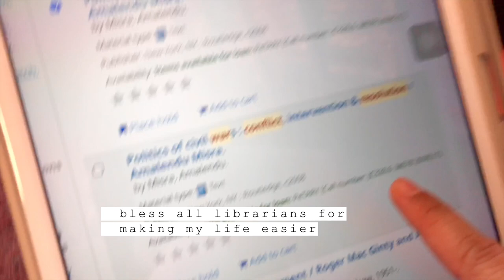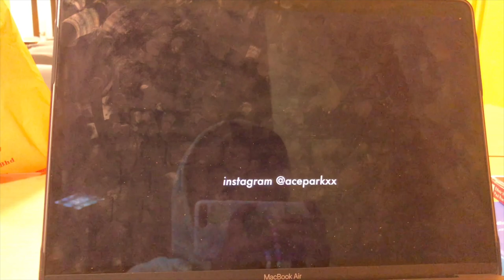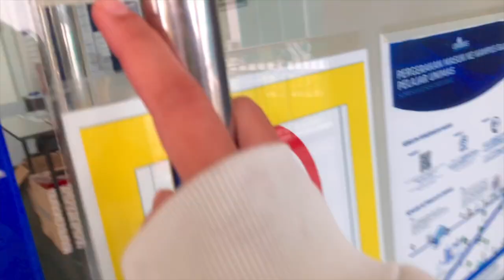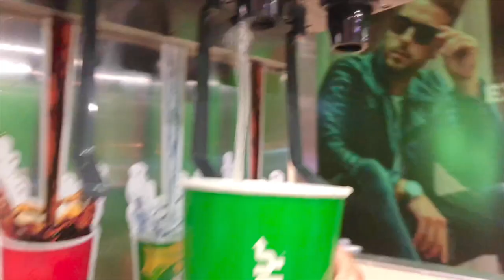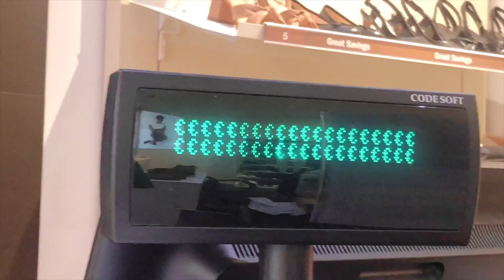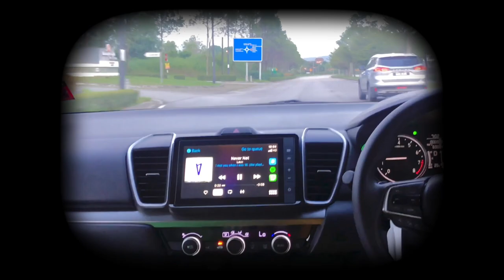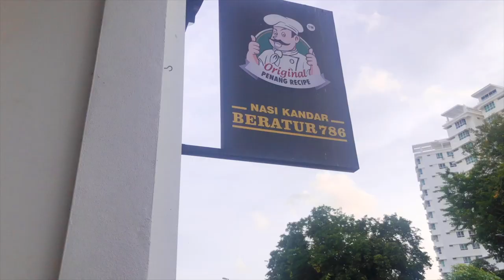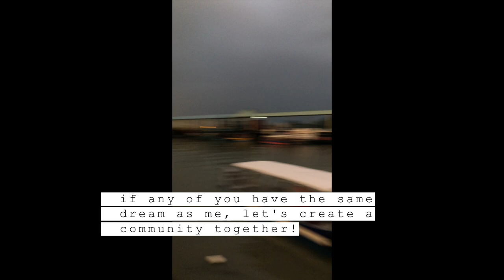(eng)A week in my life | holiday 🥰| celebrating hari raya | fun photography assignment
vlog styled: @aceparkxx

🧚‍♂️info
laptop: macbook air
ipad: ipad 8th gen
laptop bag: ig~ @smittenbypattern
coaster: ig~ @kina.krochet
laptop and ipad case: shopee

~support local artist, and shop mindfully~

Track: Mushroom's Life

Producer: Mixtape Seoul
Mixer: Isaac Owens
Composer: Austin Lee
Composer: Jeongmin Lee